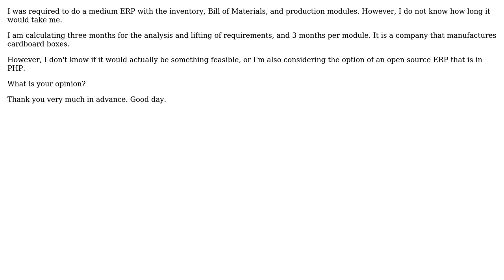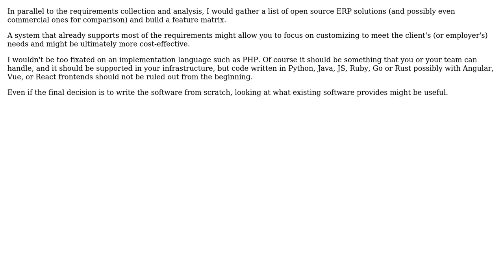What is the best option between buying, building from scratch or implementing an open source ERP?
Software Engineering: What is the best option between buying, building from scratch or implementing an open source ERP?

With thanks & praise to God, and with thanks to the many people who have made this project possible! | Content (except music & images) licensed under CC BY-SA | Music | Images & others | With thanks to user punk code user Hans-Martin Mosner and the Stack Exchange Network Trademarks are property of their respective owners. You are responsible for your own actions.